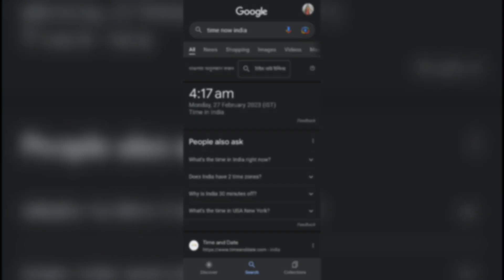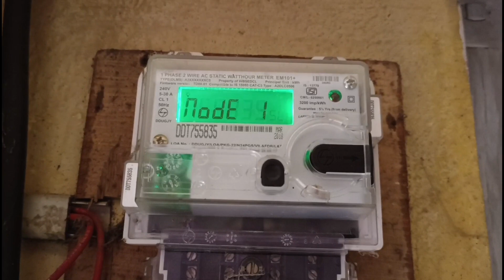I woke up at 4:00 AM to STUDY for WBCS*An Honest Day in life of WBCS aspirant*motivational vlog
ভোর 4:00 টে ঘুম থেকে উঠলাম!😴 I Woke Up at 4:00 Am To Study For WBCS😴

1.Word power made easy
2.Lucent GK
3.Lucent objective
4.Lucent gk (with arihunt gk)

5.WBCS manual 7th edition English
6.Bengali 5th edition
7.Crack WBCS part 1 19th edition
8.Crack wbcs part 2 8th edition
9.Subir Das Math
10.Subir Das GI
11.RS Aggarwal Math
12.RS Aggarwal GI
13.Winner mains practice set: nil
14.Mains samim sarkar mock test
15.Winner prelims practice set: nil
16.Crack wbcs prelims 2023 practice set
17.Sumim sarkar prelims 2023mock test English
18. wbcs prelims mock test 89 sets

19.SP Bakshi objective English
20.SP Bakshi descriptive English
21.Disha MCQ book
22.Tarun Goyal MCQ book
23.Tarun Goyal GK 2023 in English
24.WBCS Mirror
25.Bengali book by Rajib Shraban

26.Mondal Bengali and English practice set 9 th edition
27.History Optional book
Jagannath jana
28.Scanner book for wbcs pyq